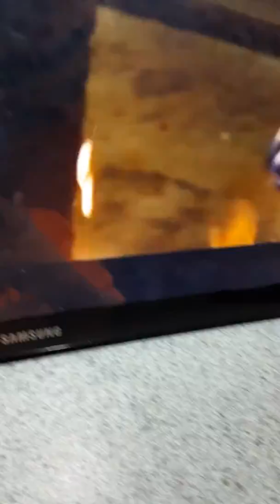Ghost riders transformation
Cool forming